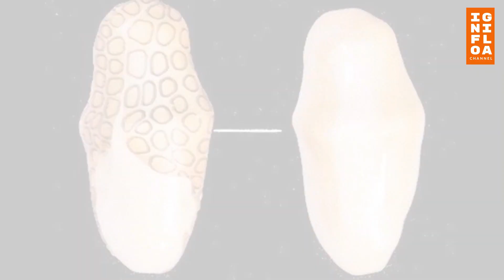Memiliki Bentuk Tubuh Aneh, Membuat Hewan Ini Terlihat Misterius.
Banyak orang menemukan makhluk asing penuh misteri yang tidak pernah dilihat sebelumnya. Biasanya, warga lokal akan mengaitkannya dengan alien atau hal-hal mistis.

Penemuan makhluk misterius terjadi berkali-kali di berbagai negara di dunia. Sebagian besar berwujud seperti hewan, sebagian lain berwujud seperti tumbuhan. Tak jarang juga makhluk misterius tersebut benar-benar tidak bisa digambarkan.

Lalu apa sajakah makhluk misterius yang pernah ditemukan ? mai simak informasinya di Info Gila kali ini.